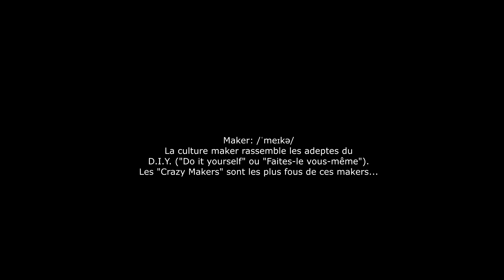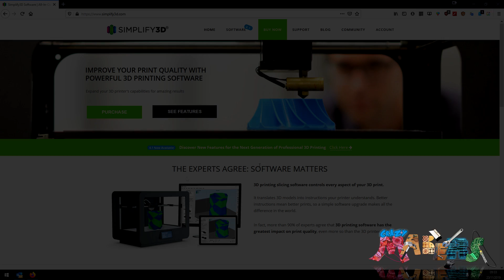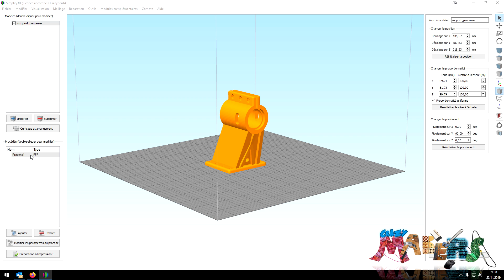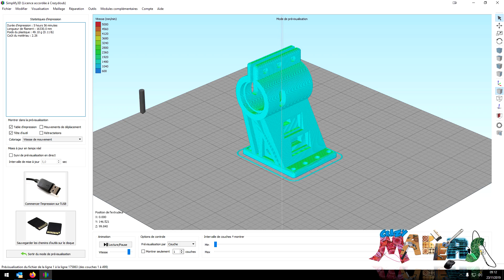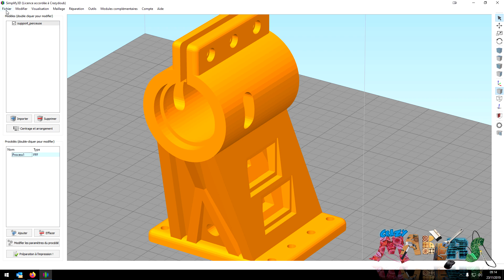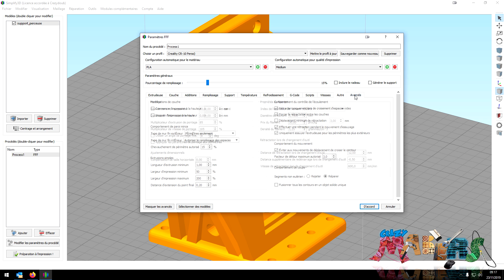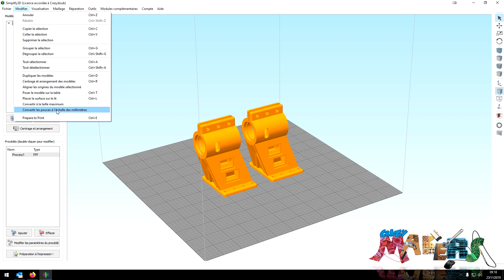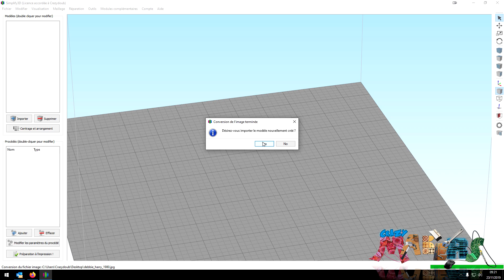Simplify3D - Ep1 - Découverte et première impression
1er épisode de la nouvelle mini-série sur Simplify3D.
Aujourd'hui, je vous aide à prendre en mains le logiciel afin de réaliser en
quelques minutes votre premier fichier G-code à imprimer.
Je rentrerai dans le détail des fonctions avancée dans les prochaines vidéos.

➕ INFORMATIONS: ➕
 ⁉️ Catégorie: Impression 3D.
⏰ Temps: 15 minutes.
💪 Difficulté: 2/10.